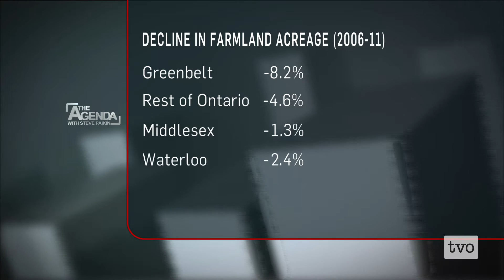Avia Eek: Farming and the Greenbelt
It was hoped that the Greenbelt would protect some of the best agricultural land in Southern Ontario. Avia Eek, King Township councillor and Holland Marsh farmer, tells Steve Paikin what the Greenbelt has done, and not done, for Ontario agriculture.